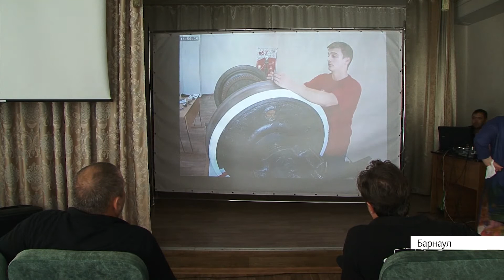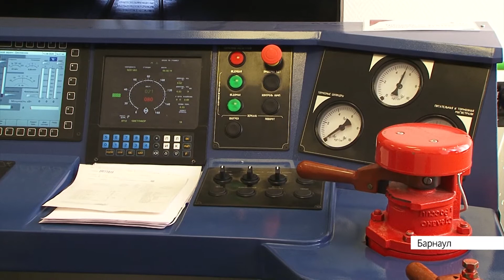Выпуск новостей в 6:50, 21 августа 2020 года